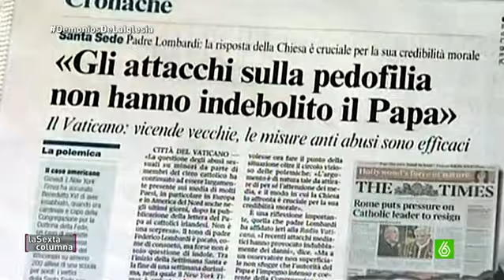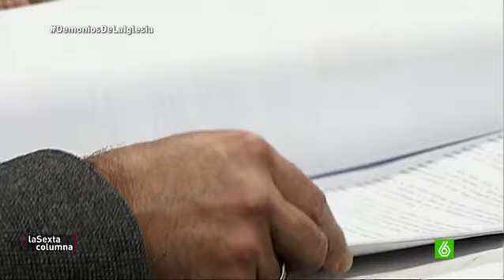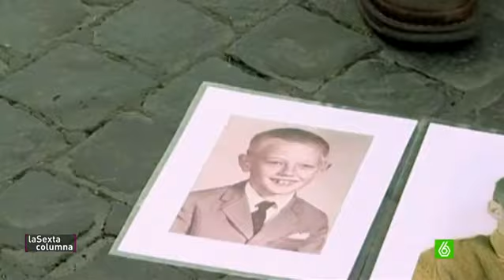Martínez Camino, también comprensivo ante los abusos a menores - laSexta Columna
En abril de 2005 el cardenal Ratzinger se convierte en Benedicto XVI y sobre el Vaticano arrecia la tormenta. Decenas de casos de abusos llevan meses siendo portada en diarios de todo el mundo. Cada vez más víctimas se atreven a denunciar y un clamor popular exige que la iglesia acabe con su política de encubrimiento. Ratzinger da los primeros pasos contra la pederastia, pero se queda corto. En España, Martínez Camino, presidente de la Conferencia Episcopal, deja entrever una actitud de cierta tolerancia.